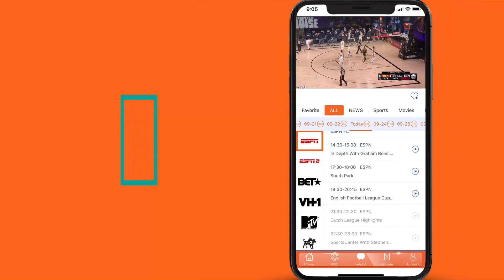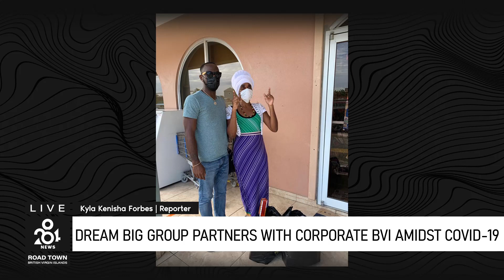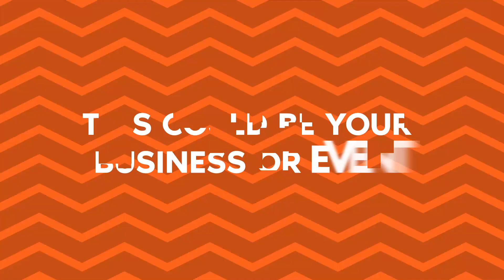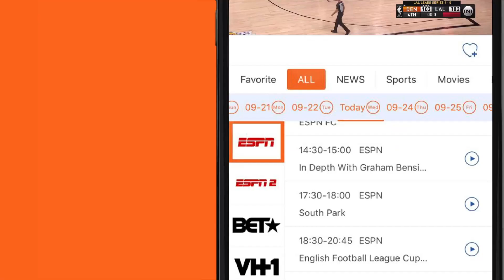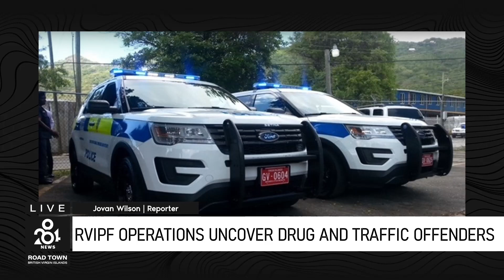284 News: Wednesday 7th October, 2020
BVI Tourists to quarantine for 4-days, once approved by Cabinet, Anguilla and Barbados placed on EU blacklist of tax havens, Fogging begins on Tortola to prevent spread of dengue fever, Dream Big Group partners with Corporate BVI, RVIPF uncover drug and traffic offenders, social distancing task force in full operation to ensure residents comply with health protocols